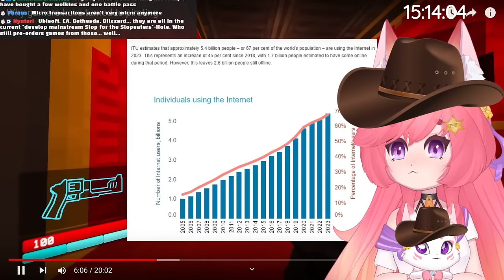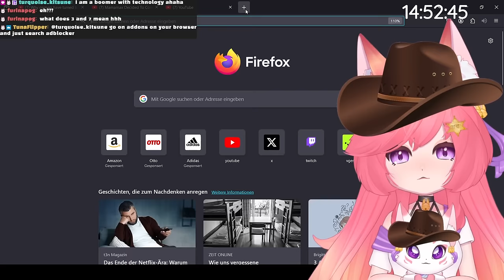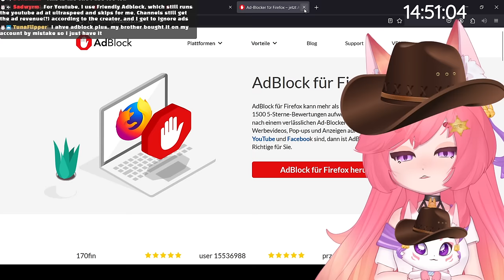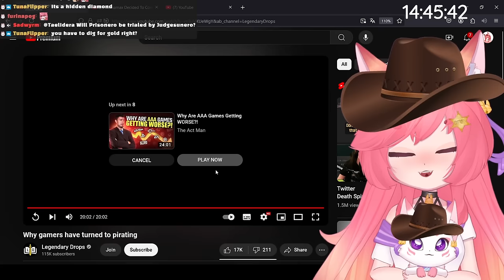Why gamers have turned to pirating | Kitsu reacts to Legendary Drops | Vtuber Reacts